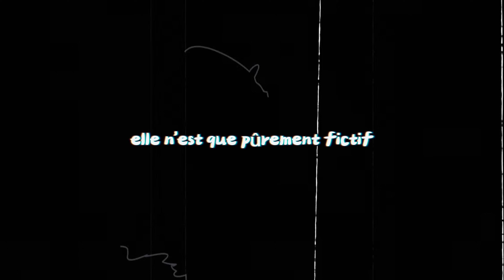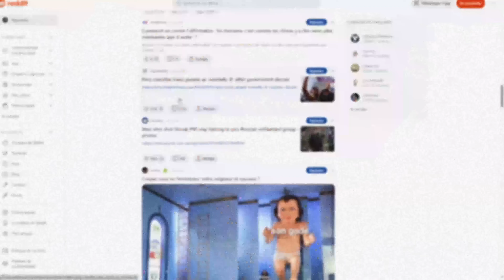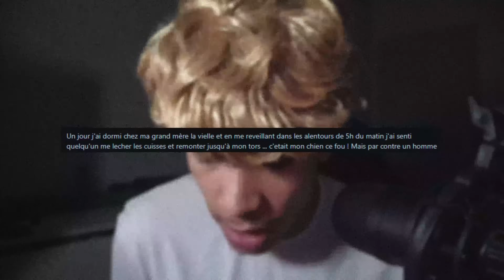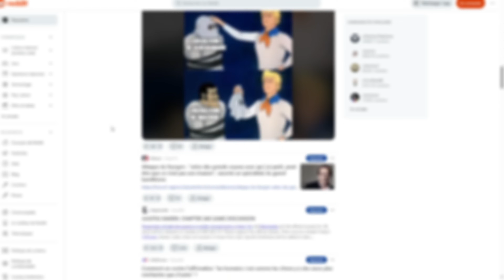L'AFFAIRE "KUKUYAWEMBA" : FIDING 225 ( Parodie Feldup )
Vien me suivre sur Insta !
Mon twitch en live tout le temps à 21H !

Nouvelle vidéo , Nouvelle parodie pour rire un peu , ou pas je sais pas ça dépend en vrai ..
De retour après1 long mois sans vidéo ( j'étais occupé par pitié les frères)
On est de retour et on compte bien bombarder durant l'été !

Vous avez kiffer la partie une de la parodie du Grand feldup , alors je sort une petite partie 2 très demandée , c'est un concepte parodique spécial il faut connaitre le perso et reussir à accrocher mais je suis sûr que plusieurs d'entre vous reconnaitront les grand traits ( mis à part la magnifique péruque)

ROAD TO 100K , Il nous reste à peine 4K abonnés avant les 100k
JE COMPTE SUR VOUS LES FRERES !

Encore merci à tous pour le soutiens j'attends avec impatience vos retours et commentaires
et on s'attrape dans 1 semaine pour une prochaine vidéo !